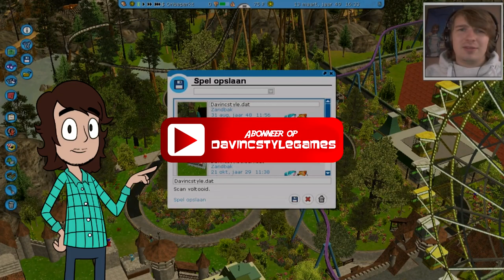KLAARMAKEN VOOR DE OPENING! - ROLLERCOASTER TYCOON 3 #41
➤ [BESCHRIJVING] - Vandaag gaan we verder met ons park wat inmiddels groter en groter wordt. We ontdekken een nieuwe custom scenery set!